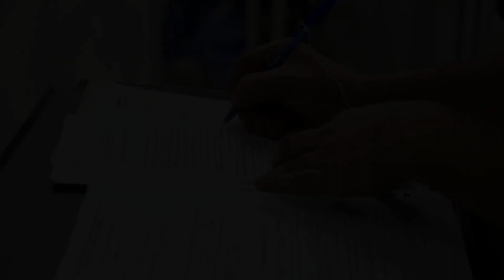Ընդհանուր և որովայնային ծառայություն․Արթմեդ